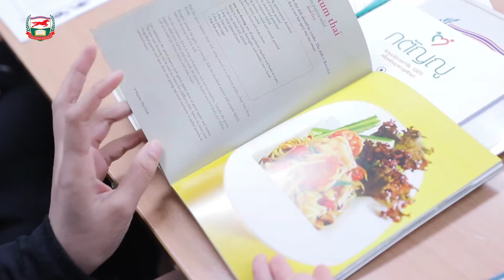หลักสูตร การสอนภาษาอังกฤษโดยใช้อาหารและเมนูอาหาร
วิทยากร : รศ.ดร.ศิตา เยี่ยมขันติถาวร
วันที่  11-12  มีนาคม 2560 เวลา 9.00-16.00 น.
สถานที่อบรม : สำนักงานมูลนิธิศักดิ์พรทรัพย์